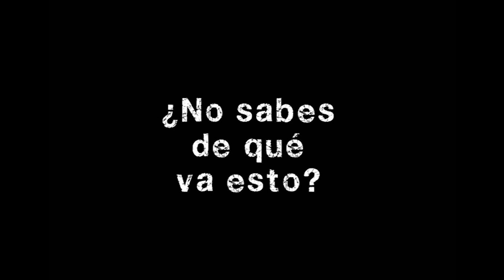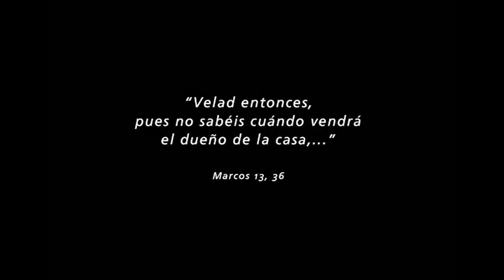Lánzate ya!!! - 1º Domingo de Adviento, Ciclo B